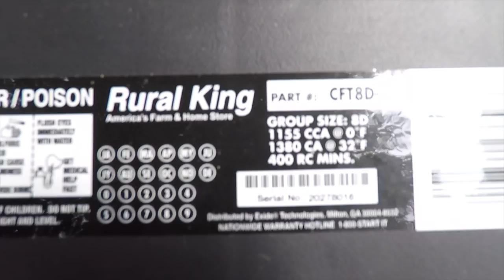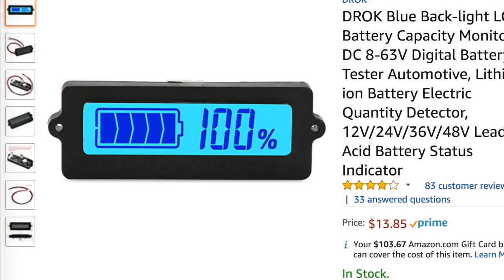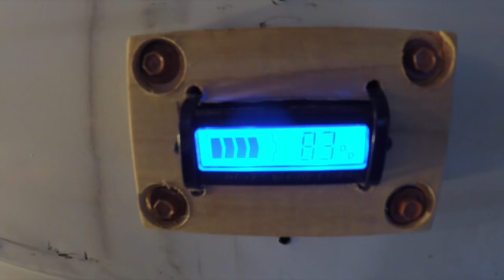New Battery Meter -- Prison Bus Conversion #28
I add a battery monitor to my prison bus. Song translation is below.

Music used in this video:
✯ Artist -- Christian W.
✯ Song -- Wie soll ein Mensch das ertragen Cover 2k17

SONG TRANSLATION:

Okay, so a good friend of mine happens to be a German-to-English translator (among other languages), and he quickly busted out this translation of the song in this video. My friend says it's not perfect in terms of rhythm and whatnot, but English speakers can understand the meaning of the song as:

Stell dich vor meine Mitte
Leg dich in jede Figur
Werf dich in jeden meiner Schritte
Ich tanz für dich wohin du willst

Ich geh rüber ans Fesnter
um zu sehen, ob die Sonne noch scheint
Hab so oft bei schwerem Gewitter
in deine Hände geweint.

[chorus]
Wie soll ein Mensch das ertragen
dich alle Tage zu sehen
ohne es einemal zu wagen
dir in die Augen zu sehen?

Könnt ich einen einzigen Tag nur
in meinem Leben dir gefallen
um dann ein enziges Mal nur
in deine Arme zu fallen

[chorus]

Stand right in front of me
Lie down in any pose
Throw yourself in the way of each my steps
I'll dance for you anywhere you want to go

I step to the window
to see if the sun's still shining
So many storms I've spent
crying into your hands

[chorus]

How's a person supposed to bear
seeing you every day
without ever daring
to look you in the eyes?

If only you'd like me
for just one day in my life
so I could fall into your arms
just once

[chorus]